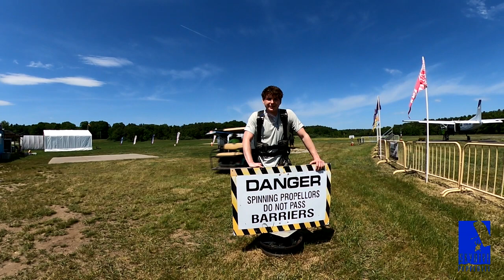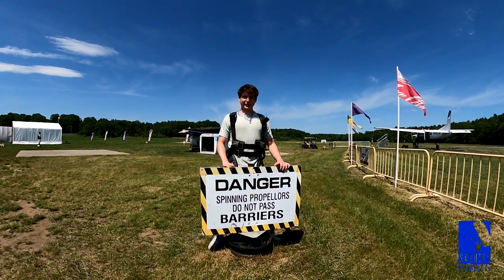Daniel Gizberg - Skydive Pepperell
Daniel Gizberg - Another great skydive at Skydive Pepperell.  to book your skydive now!